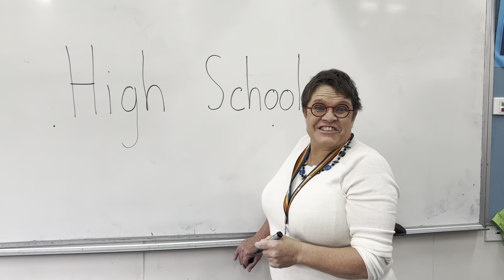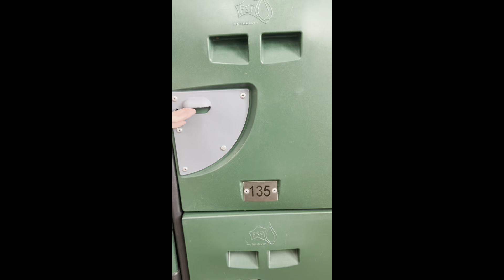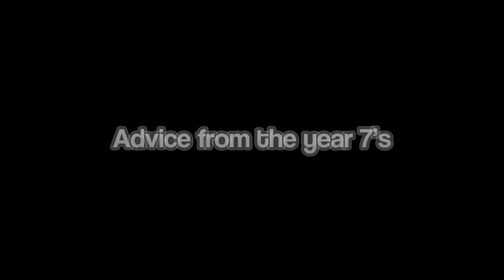WELCOME 2024 YR 7 STUDENTS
Welcome Year 7 2024 students